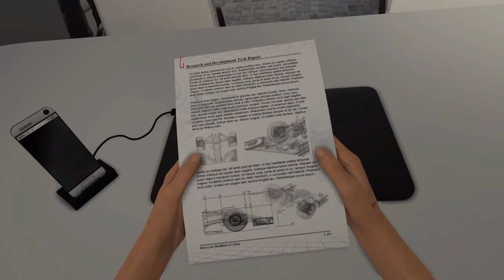F1 2016 Carriera Giro Ilvolante|Sulla pioggia si vola|Ps4 Gameplay ITA #9